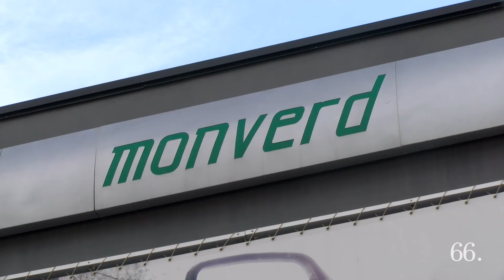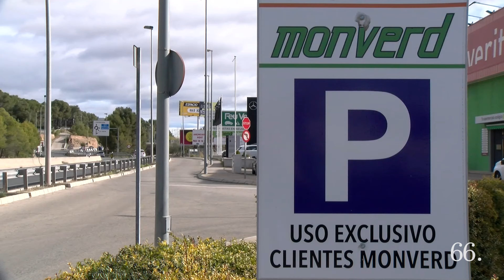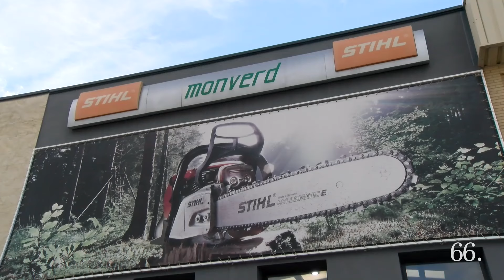Monverd, 35 anys de clientela fidel a venda i servei tècnic de maquinària agrícola i jardineria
Han celebrat una activitat de tala de troncs